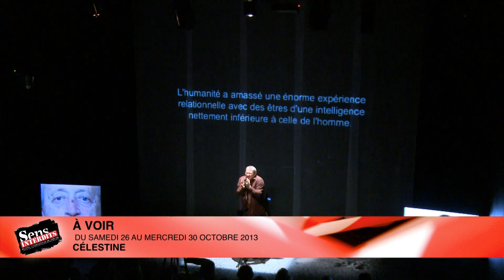Vidéo Je Suis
mise en scène Tatiana Frolova (Russie)
Célestins, Théâtre de Lyon
dans le cadre du festival Sens Interdits